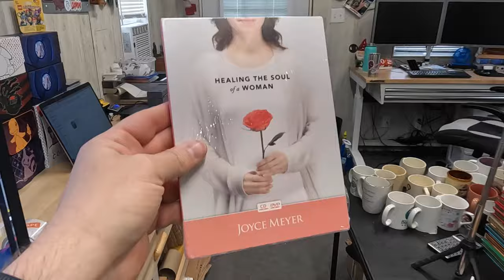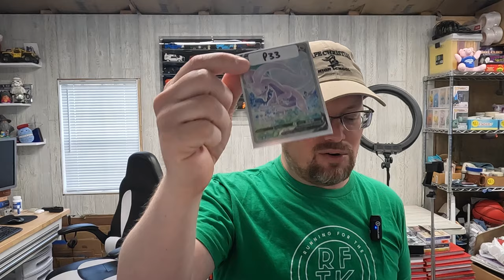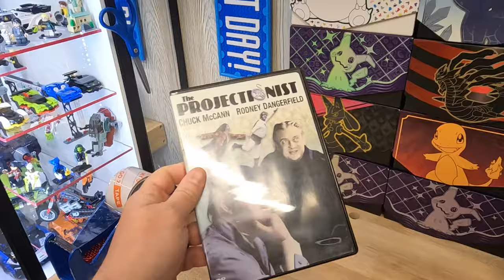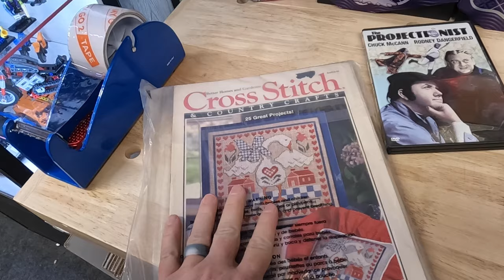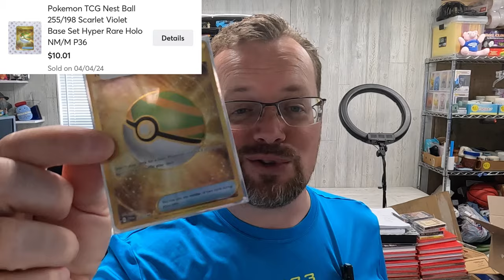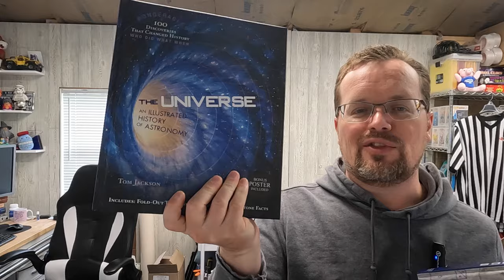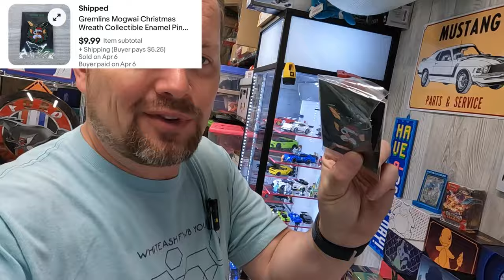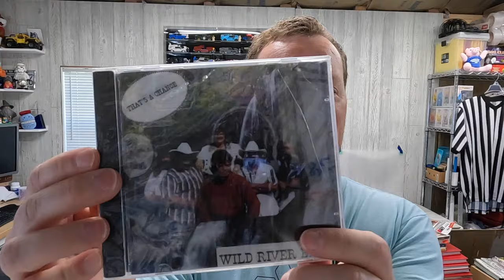Things have improved for my reselling business... a bit.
At least this week was better than last week… plus a quick look at the eclipse! This video covers all my sales made between 04/02/2024 and 04/08/2024. Thank you for stopping by and watching! God bless!
My eBay Store
My address:
RFTK Resale